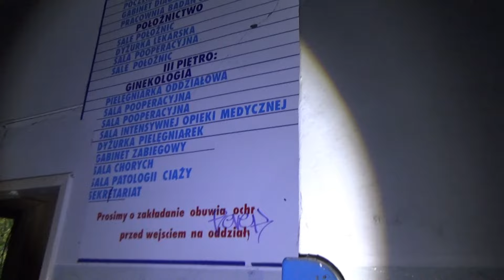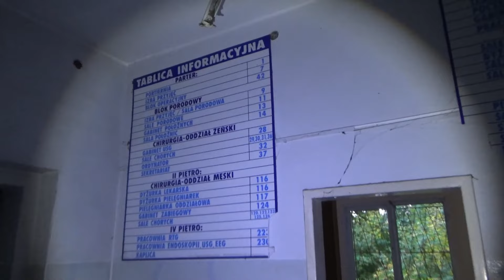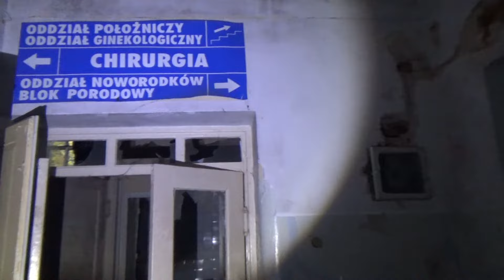Szpital Krapkowice - Obecność z sali operacyjnej.....Wraz z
Dzień dobry.
Zapraszamy Was do obejrzenia kolejnego odcinka tym razem z opuszczonego szpitala w Krapkowicach.
Aktywność w tym miejscu dawała o sobie naprawdę znać. Byliśmy zaskoczeni jak niesamowicie udało się nawiązać kontakt z bytami tego szpitala.
Jeśli Wam się  materiał podobał prosimy zostawcie coś po sobie w postaci subskrypcji, like, komentarza to jest dla nas bardzo motywujące.
Agnieszka i Seweryn.